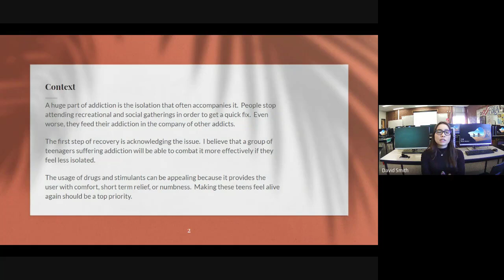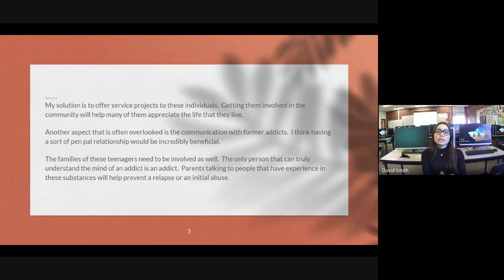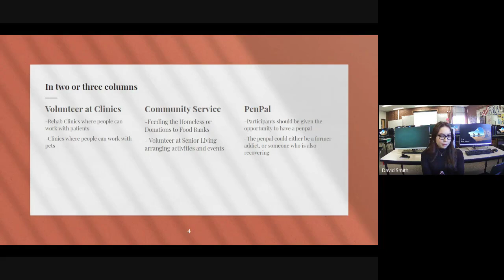Jordan Phoenix Pitch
The Phoenix - Idea pitch from Jordan Fairborn (Alta High Schoo)